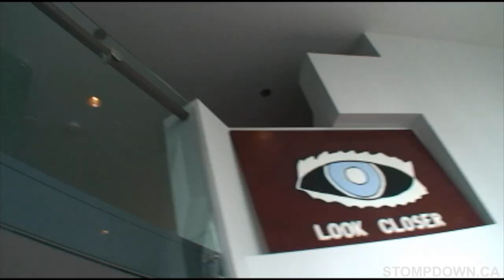SDK BEHIND THE SCENES OF THE NEW JOEY STYLEZ VIDEO "KOOL RUNNIN"